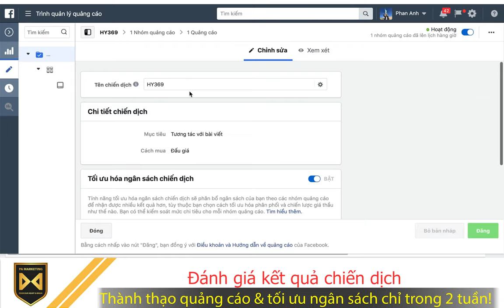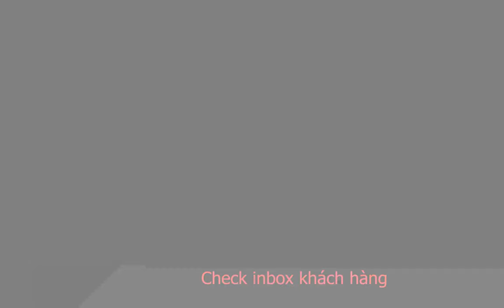[PA Marketing] Học Facebook Marketing 2019 mới nhất